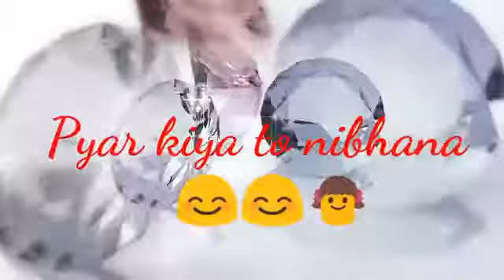Kahata Hai Pal Pal Tumse | Whatsapp Video Status